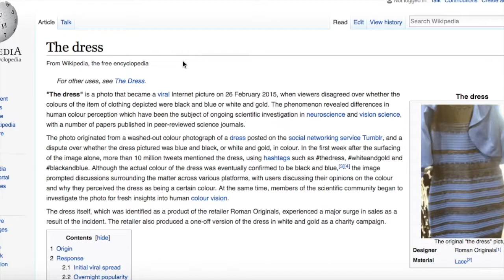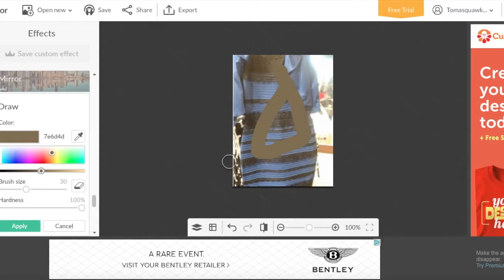its grey and brown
Musical.ly: Tomasquawk

Tomasquawk